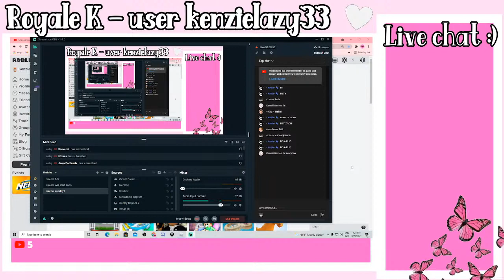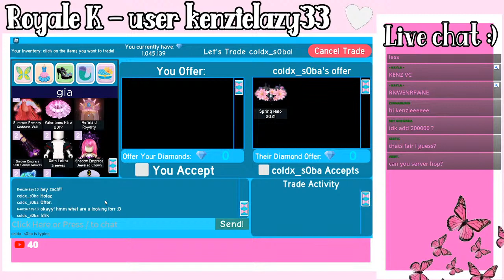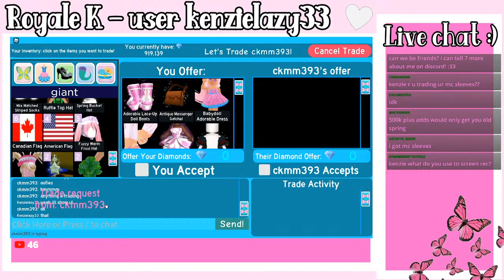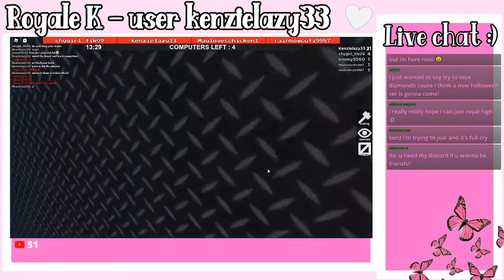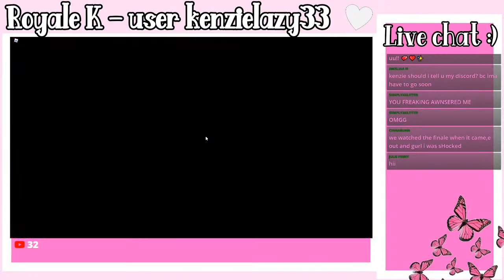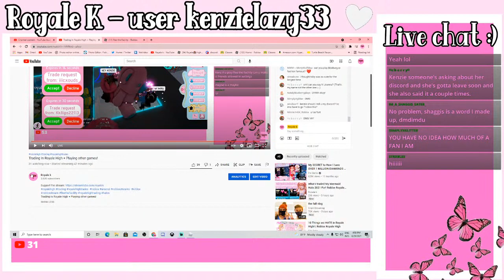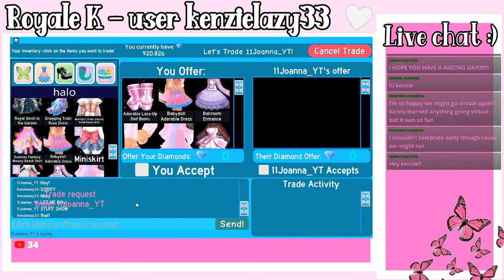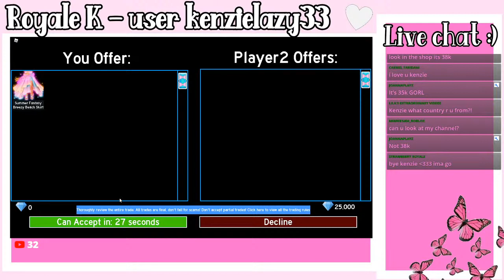Trading In Royale High + Playing other games!